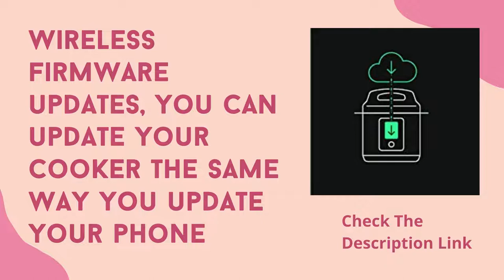CHEF iQ Smart Pressure Cooker 10Cooking Functions & Slow Electric MultiCooker Review| Pressur Cooker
Product description
At CHEF iQ, we’re bringing innovation, technology, and science into the kitchen to revolutionize the home cooking experience. The Smart Cooker includes a built-in scale, automatic pressure release, 300+ built-in cooking presets, and more. The CHEF iQ ecosystem seamlessly combines the hardware of the Smart Cooker and the software of the CHEF iQ App to provide you with a premium culinary experience you simply cannot get anywhere else. Plus, it’s the only kitchen appliance that keeps getting smarter just sitting on your countertop with wireless firmware updates. Explore hundreds of exclusive Guided Cooking recipes in the app, then follow along with the step-by-step video instructions and send precise cooking parameters to your Smart Cooker at the push of a button. With Guided Cooking, you can create elevated meals right from your phone. Create custom cooking presets, tailored exactly to your liking and saved directly on your Smart Cooker for one-touch cooking. With four integrated smart sensors in the Smart Cooker, you can learn to cook by weight – no measuring cups or spoons are ever needed. Use your Smart Cooker as a standalone kitchen scale while the CHEF iQ displays the precise weight of your ingredients in real-time. For added safety, we designed an innovative 3-method auto pressure release system built into the Smart Cooker so steam can release on its own when cooking is complete, making it safer than the competitor, while ensuring food comes out flawlessly cooked every time. The high-tech full color digital LCD display and capacitive touch control respond to a light touch for added ease of use. The Smart Cooker operates at a powerful 120V and 1000 Watts for more efficient cooking and is equipped with ETL safety certified for United States and Canadian distribution, FCC certification, FDA approval, and BPA-free accessories. The use of the CHEF iQ App and Smart Cooker outside of the US & Canada is not recommended or encouraged.